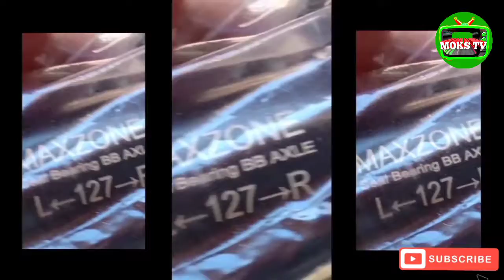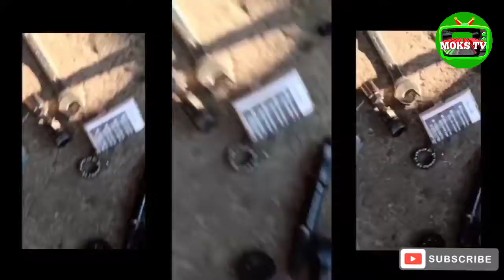how's my BIKE RIDE VLOG #23 ( HOW SEAL BEARING INSTALL )BIKERIDE RIDESAFE by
6:52

My 1st BIKE🚴RIDE VLOG. #1
(June 14,2020)🙏☝️🙂👌..

Please!!🙏😉👍..

Hello Friends 👋😃..
If you're looking for a Business..!?

We preferred VENDO Wifi ni Share8link :)

QUALITY MATTERS and GOOD AFTER SALES SUPPORT!
Hindi lang sa mura mura but sa ganitong investment you need to choose wisely..

🎁 INCLUSIONS:

✅ FREE outdoor weatherproof CPE/AP antenna (150-200 meters)
✅ FREE Tarpaulin
✅ FREE Lan cables
✅ Customized PISOWIFI SSID name
✅ With 3 months warranty w/ specific parts
✅ Lifetime Technical support
✅ RE-SELLER RIGHTS - Earn P1,800 referral commission per unit�
✅ Repeat Purchase DISCOUNT P1500��

I'm Noel Jarenojr..
Pm me for Orders..
& Info Or Call/text:
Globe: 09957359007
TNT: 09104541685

🙂👉Message me back e guide kita
paano mag register sa forsage!🙂👌..